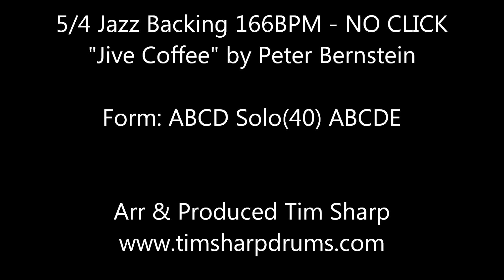5/4 Jazz Drummless backing "Jive Coffee" Playalong - NO CLICK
a version without a click of the backing track to Peter Bernsteins Jive coffee